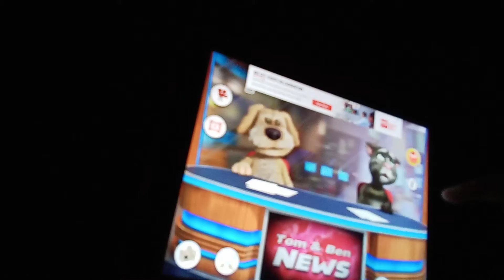TALKING TOM & BEN NEWS